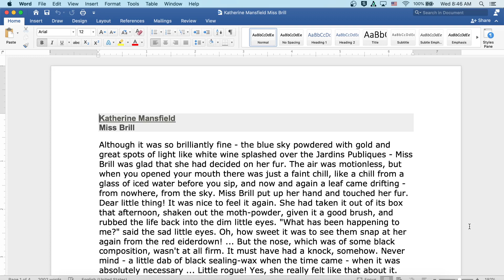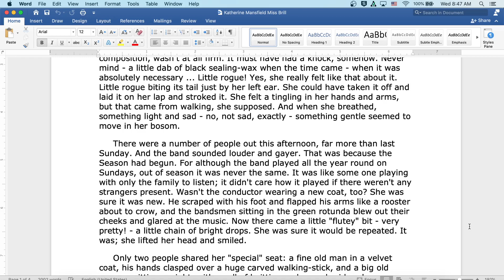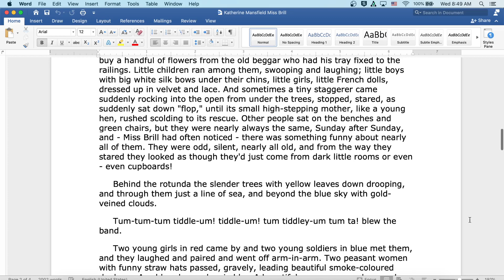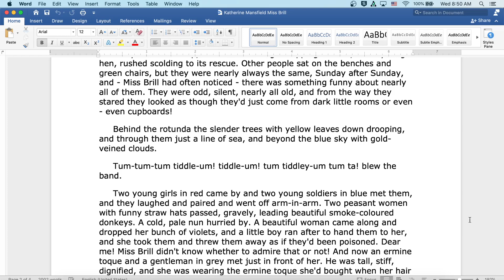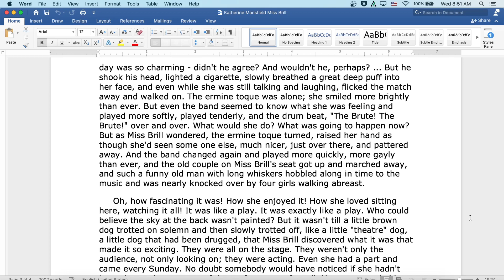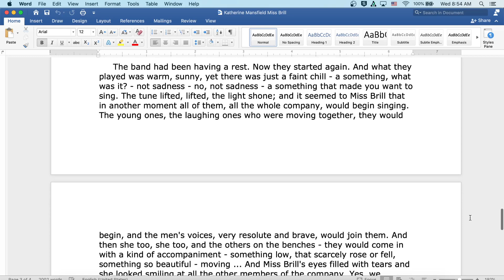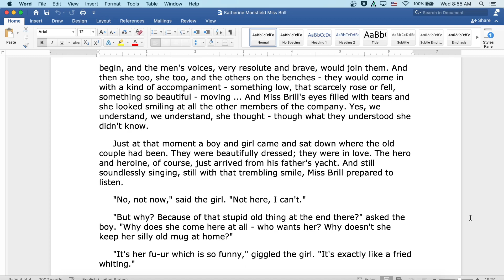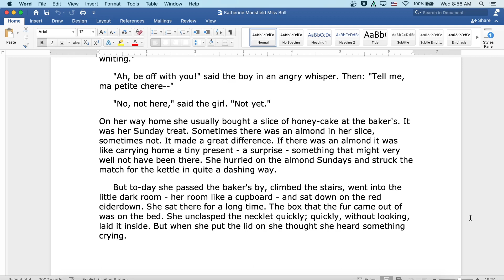Miss Brill by Katherine Mansfield: English Audiobook with Text on Screen, Classic Short Story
Welcome to my classroom!  Ready to read a classic with me?  Classic story Miss Brill by Katherine Mansfield! Here you will find an introduction to the author and literature period at the start of the video, followed by the reading itself. The reading is both on screen for visual learners and read aloud by myself. Speed up or slow down the content as you see fit- it is your education!